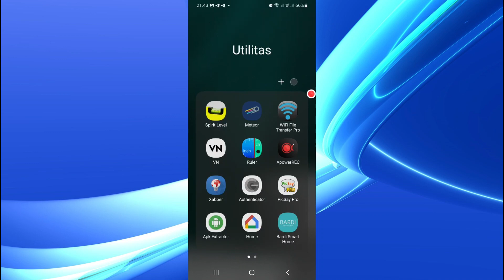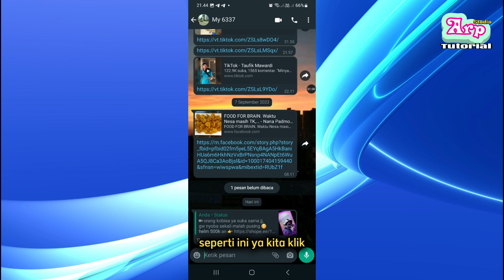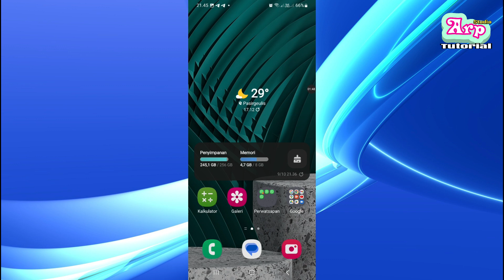Kenapa Story WA Hilang Sendiri?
Belum lama ini aku mengalami story wa yang hilang sendiri padahal belum 24 jam, ternyata ini disebabkan oleh error. Dan biasanya bisa dipancing dengan story baru, tapi ini gagal. Pas video ini diunggah, wa normal kembali.